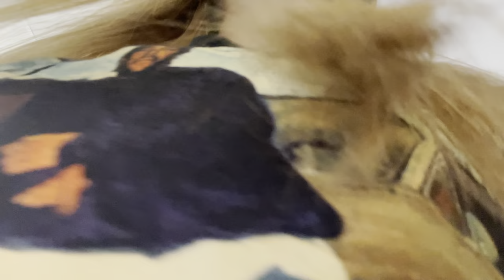School Vlog as a Junior During Covid